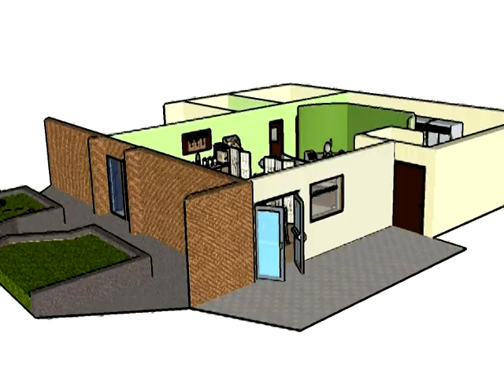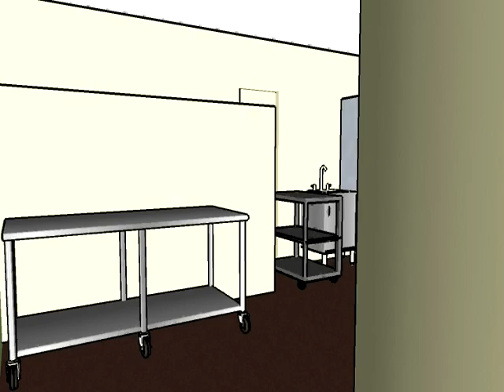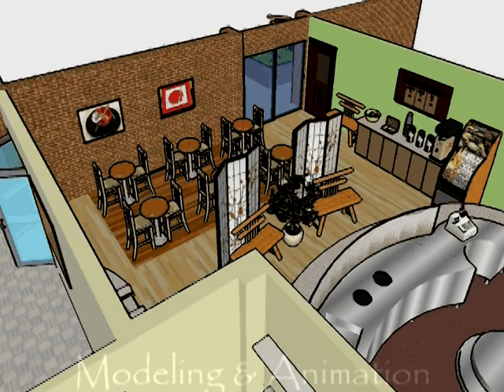AR-ASIAN-FUSION-MWP.mpg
"Asian Fusion Restaurant" walk through done using Google SketchUp

By: Megan Parrish